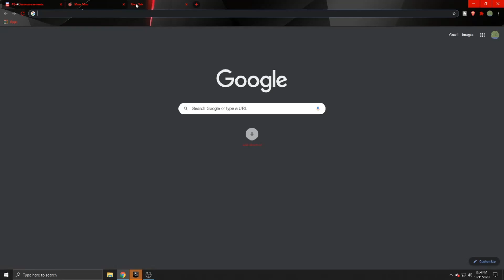Is Moomoo.io Not Working Error??? Moomoo.io Update??? Also Moomoo.io Pro Fights!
Moomoo.io Has No New Content :C

Is Moomoo.io Gone??? Also Moomoo.io Pro Fights!